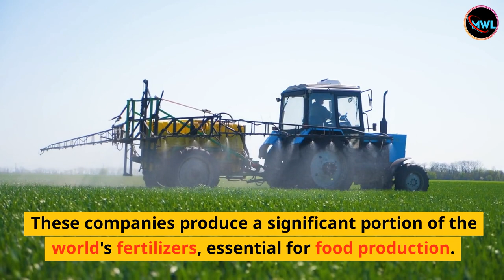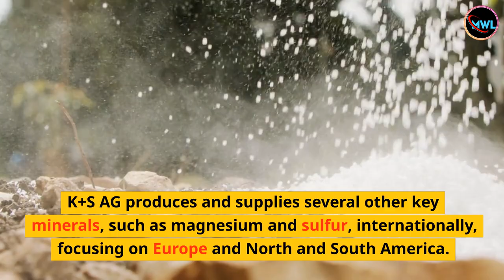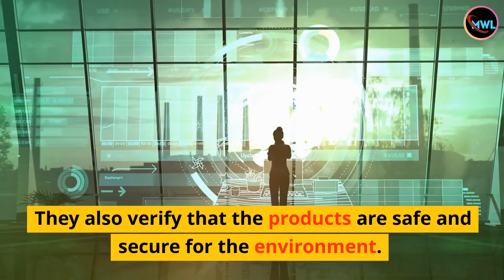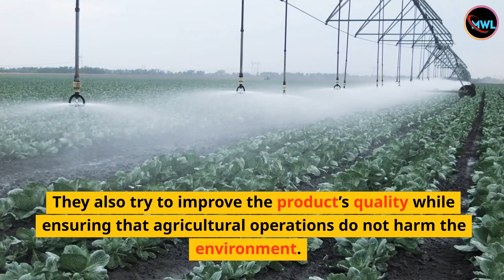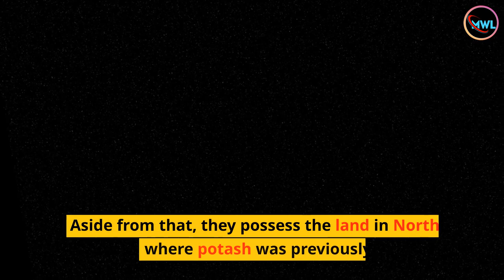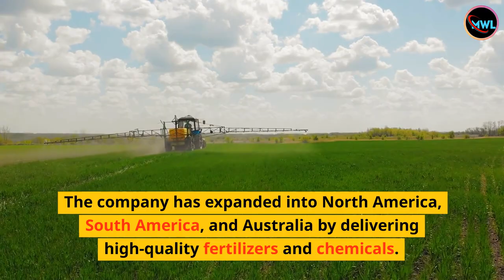The Power Players: Ranking the World's Largest Fertilizer Companies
In this video, we're going to take a look at the top 10 largest fertilizer companies in the world. Fertilizer plays a critical role in agriculture, helping to increase crop yields and feed the growing global population. These companies are responsible for producing and distributing the fertilizers that farmers around the world rely on to grow their crops.

We'll start with number 10 and work our way up to the largest fertilizer company in the world, discussing each company's unique history, products, and impact on the industry. You'll learn about the challenges these companies face in a constantly evolving market, as well as the innovations they're developing to meet the needs of farmers and consumers.

Throughout the video, we'll showcase stunning footage of these companies' facilities, from massive production plants to cutting-edge research centers. You'll also hear from experts in the field, who will provide insights into the current state of the fertilizer industry and where it's headed in the future.

Whether you're a farmer looking to optimize your crop yields, a consumer interested in the food production process, or simply interested in learning about the global fertilizer industry, this video is sure to provide valuable insights and information. So, join us as we take a journey through the top 10 largest fertilizer companies in the world.